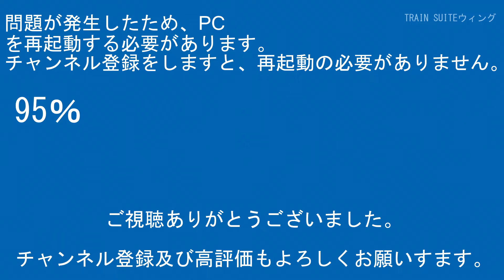東急田園都市線5000系5116編成TI-01和戸～TS-30東武動物公園間CX420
【編集ｿﾌﾄ】
PlayMemories Home
ApowerMirror

【楽曲使用元】
【魔王魂】

00:00オープニング
00:35スタッフロール
00:45本編